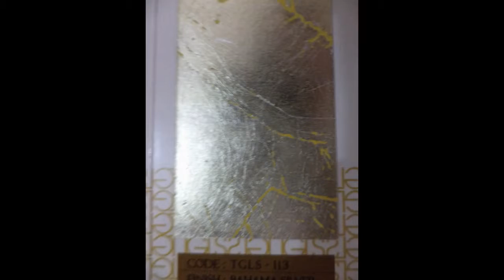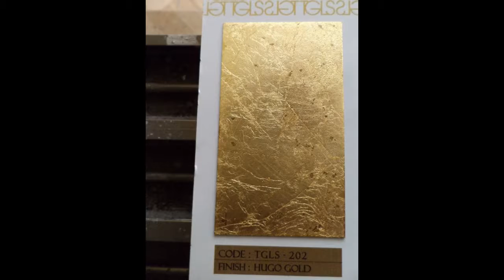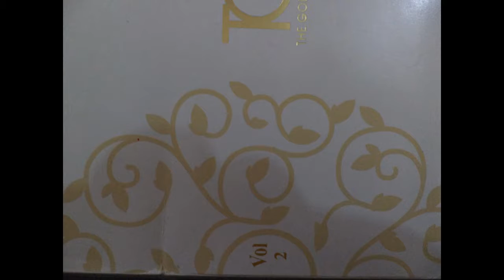for Goldleafing Services in Mumbai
Services Offered:
Goldleafing
Silverleafing
Copperleafing